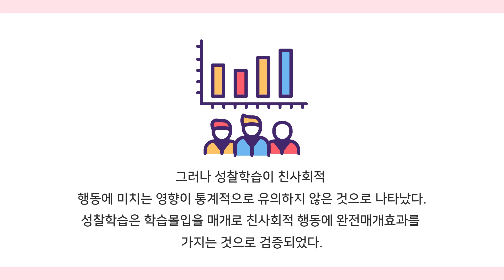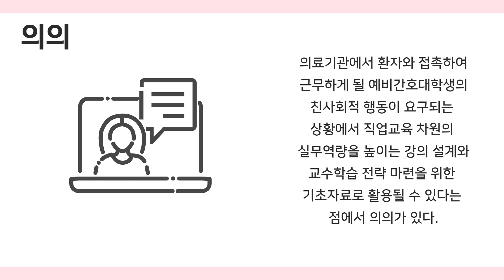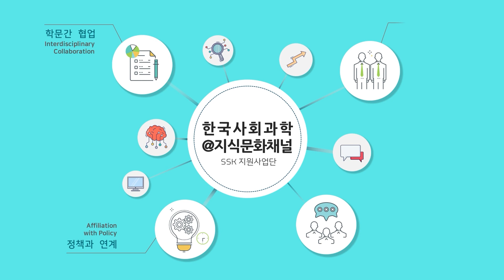[논문]비대면 학습환경에서 간호대학생의 성찰학습이 학습몰입을 매개로 친사회적 행동에 미치는 영향